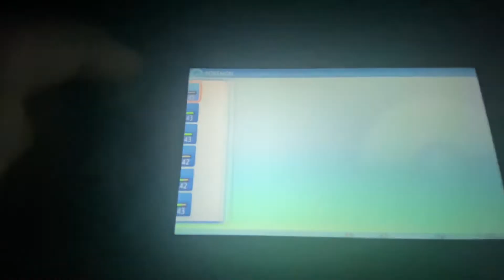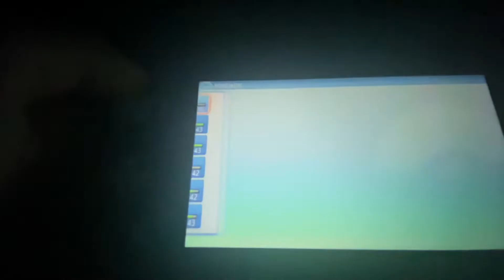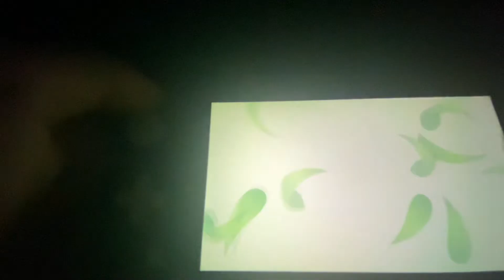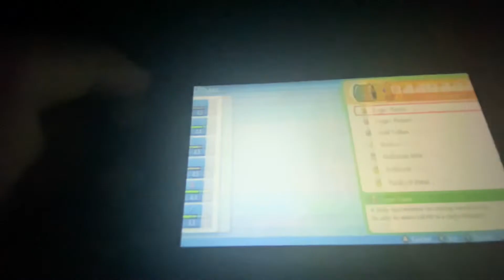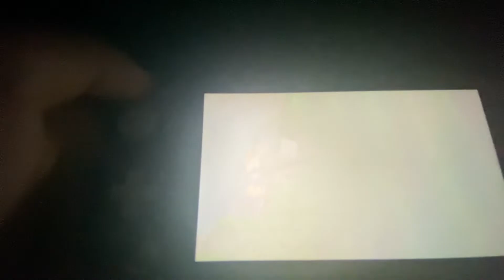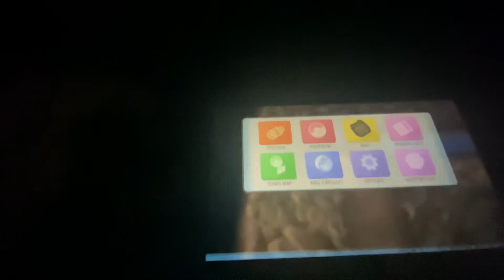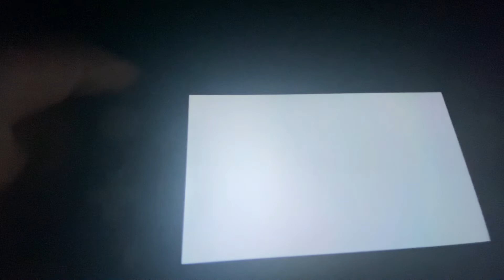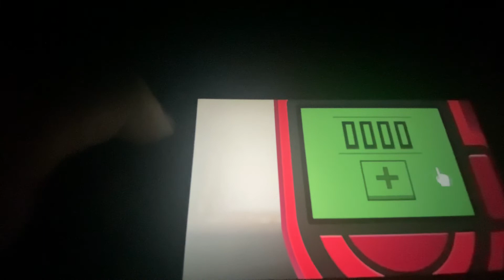Pokémon Shining Pearl Walkthrough Episode 41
Let me know what team members you want in the walkthrough.  See you for the next episode. Bye.